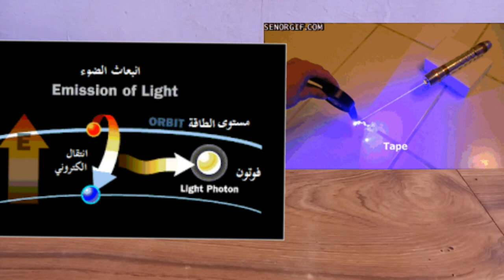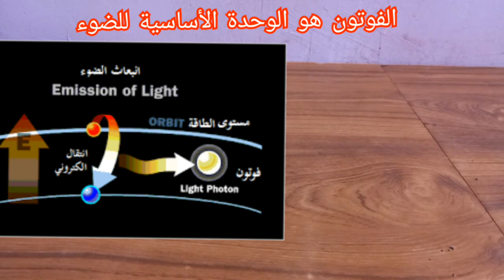الليزر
00:00بداية
00:50مقطع
1:57مقطع
2:59مقطع

الليزر: هو جهاز ينبعث منه الضوء من خلال عملية تضخيم ضوئي تعتمد على الانبعاث المستحث للإشعاع الكهرومغناطيسي.